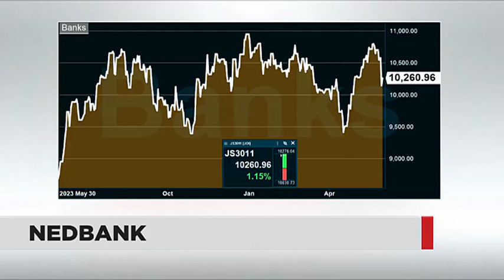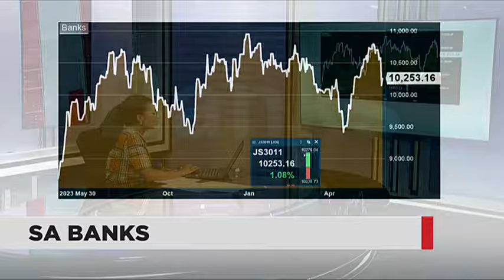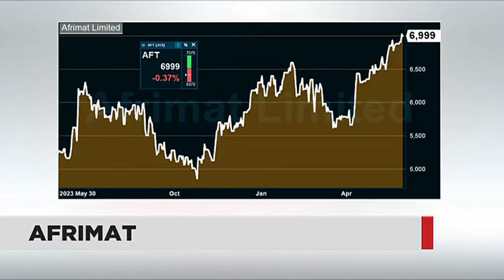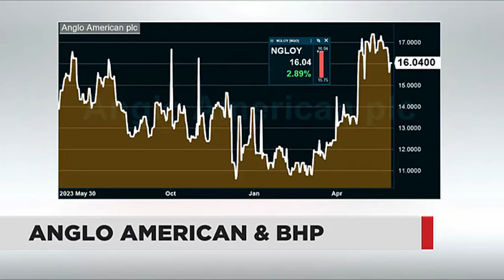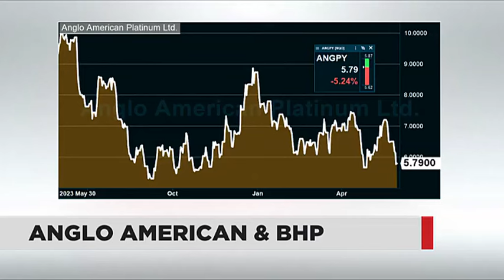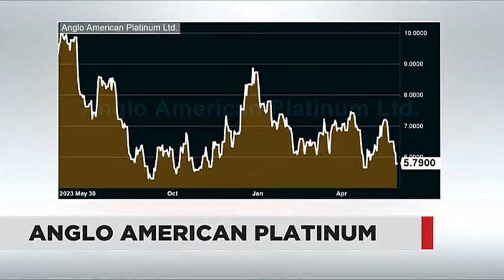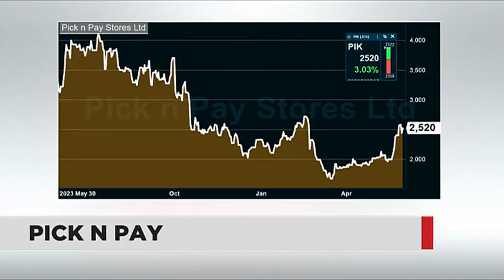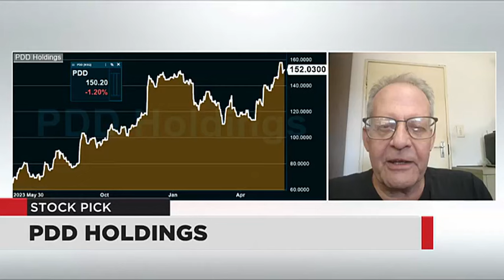Watch: Stock Watch This Week | 31 May 2024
FNB Wealth's Wayne McCurrie takes a look at the trading week that was and answers your stock related questions.